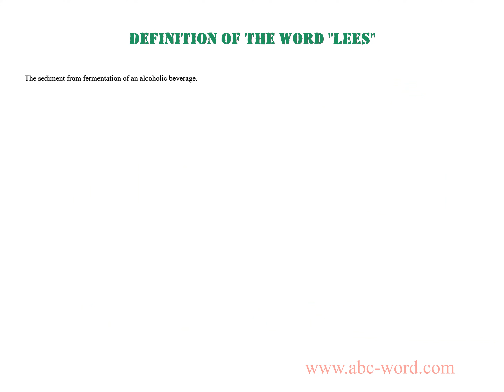Definition of the word "Lees"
you will find full information about this word "lees".
From the video you will learn the definition for the word lees. The lexical meaning of the word lees. What does the word lees mean? And much, much more...